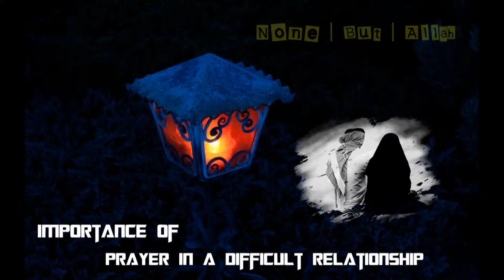Prayer ( Salah ) & Relationship ᴴᴰ